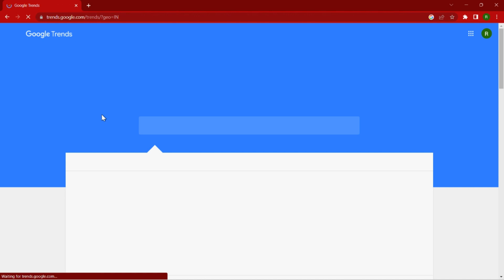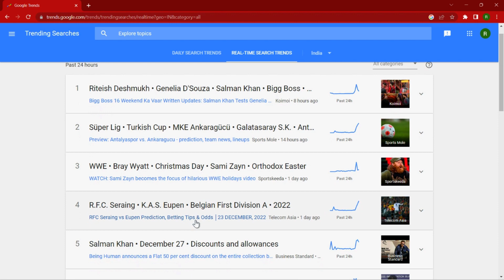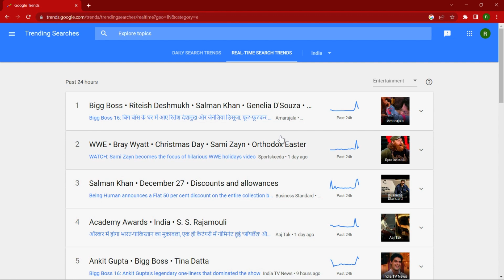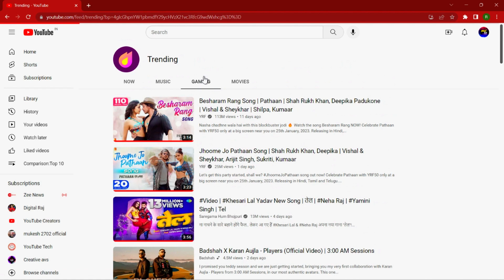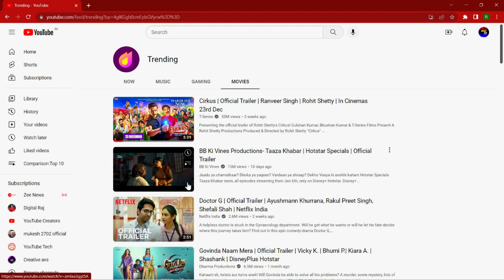Daily trending videos every category Google, Youtube, Twitter every where| trending 2022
Trending वाले वीडियो हर श्रेणी Google, You Tube, Tweeter हर जगह कैसे find करते है , ये इस  वीडियो में बताया गया है|

1. Comparison: Top 10 Mobile brands in the world in the 2022 |Top 10 mobile brand

 2. भारत में अगला ट्रेन कौन ? | Next train in India |Hydrogen train v/s Bullet train |Largest tech

 3.  Internet of Things [IoT] | IoT क्या है | IoT कैसे काम करता है | What is IoT